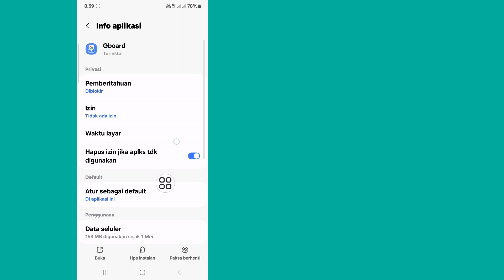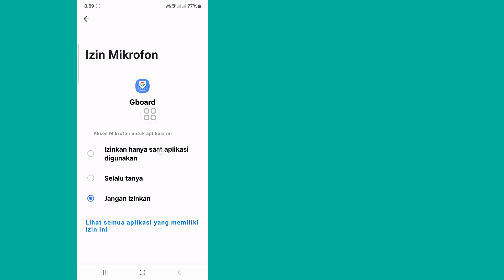Cara Memperbaiki Masalah Kelola Keyboard di Layar 2024 | Kelola Pemecahan Masalah Keyboard Di Layar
Apakah Anda Ingin Memperbaiki Masalah Kelola Keyboard di Layar 2024? Jika Ya, Video Ini Cocok Untuk Anda. Dalam Video Ini Saya Akan Menunjukkan Cara Memperbaiki Masalah Manage On Screen Keyboard 2024. Saya Akan Menunjukkan Proses Termudah Untuk Memperbaiki Masalah Manage On Screen Keyboard 2024. Jadi Tonton Terus Video Lengkapnya Tanpa Melewatkan Untuk Mempelajari Cara Memperbaiki Masalah Manage On Screen Keyboard 2024 | Kelola Pemecahan Masalah Keyboard Di Layar.

.Pertanyaan Anda.

Terima kasih banyak telah mencari. Terima kasih atas dukunganmu!!